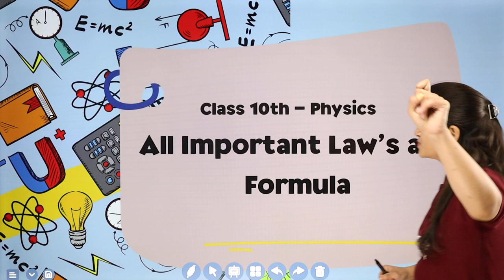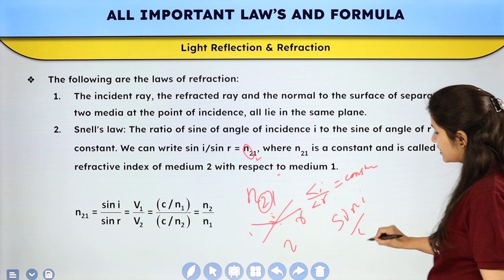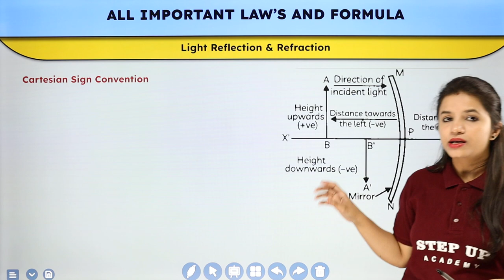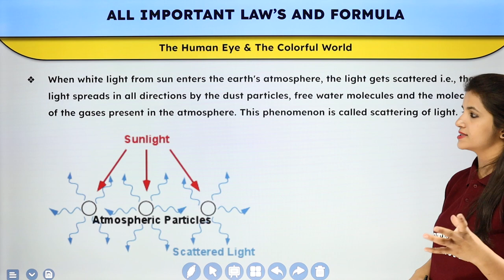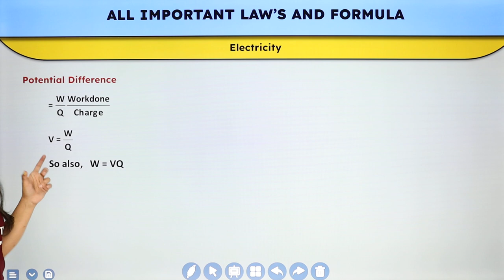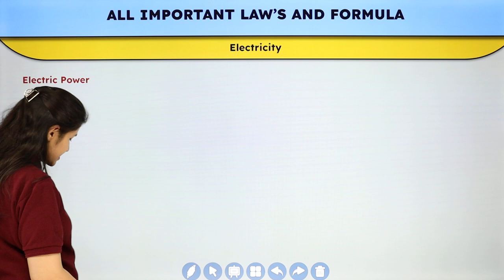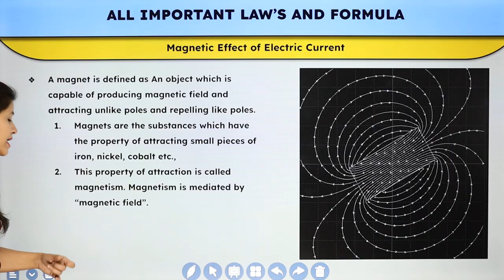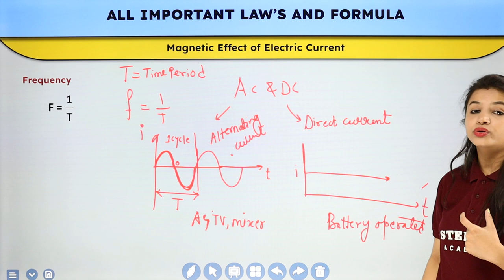All Important Law's and Formula | Class 10 Physics | Ms. Surbhi Tiwari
In this video, I'm going to be teaching you the All Important Laws and Formula in Class 10 Physics.

Concept    :- All Important Laws and Formula Class 10 Physics Ms. Surbhi Tiwari
Subject      :- Physics
Class          :- 10th
Elements   :- In this video, we are going to discuss the all important laws and formulas of class 10th physics.

📒Notes
📒PDF
📒Sample Paper
📒MCQ
📒Solutions